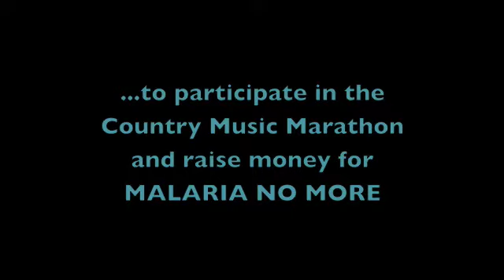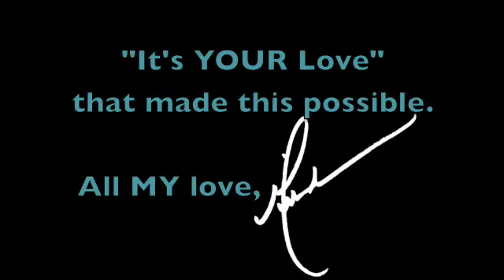"It's the Backups' Love"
What an inspiring group of people!!

The Backups work tirelessly to promote and raise money for Malaria No More, a cause very close to Melinda's heart.

Here is a special thank you from Melinda for their participation in the Country Music Marathon where they raised over $13, 000... Amazing!!